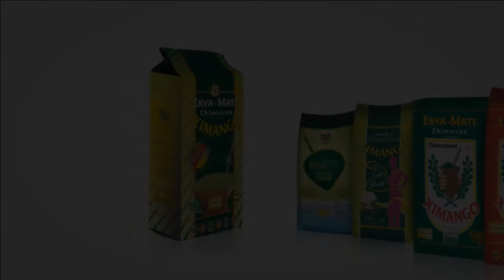EXPRESSO REGIONAL - CONFIRA AS PRINCIPAIS NOTÍCIAS DA REGIÃO.